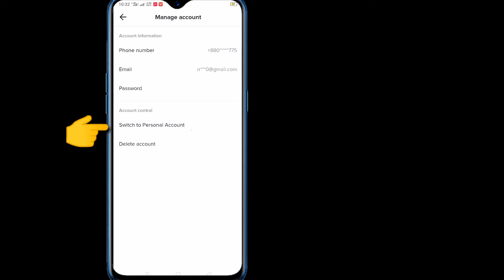How To Fix "This sound isn’t licenced for commercial use" On TikTok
Here in this tutorial, i will show you How To Fix "This sound isn’t licenced for commercial use" On TikTok.
It's very simple and easy method.watch this video and learn Fix "This sound isn’t licenced for commercial use" On TikTok .This is possible to do. Follow the steps below without skipping.